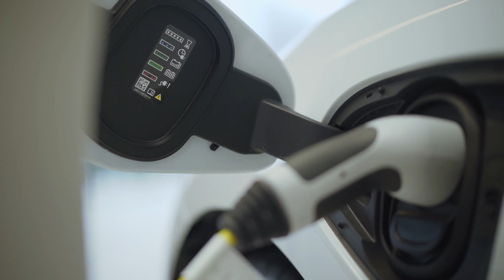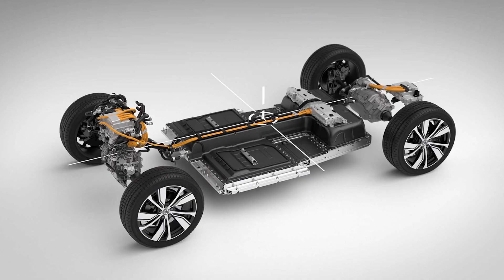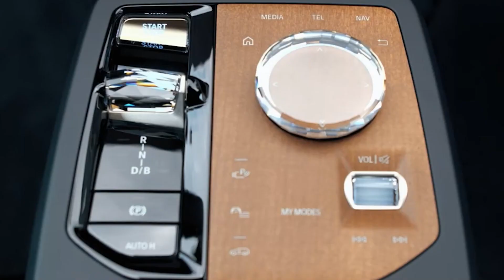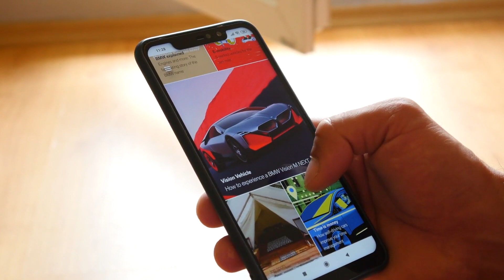BMW's Future EVs to Look Forward to.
Tech Stack.

We all know that BMW is lagging behind its premium competition in the electric vehicle market. But, that’s all about to change as the company prepares to ramp up  its electric car offerings, with new i5 and i7 saloons set to headline an expanded line-up of nine models that will underpin an ambitious 10-year growth plan.